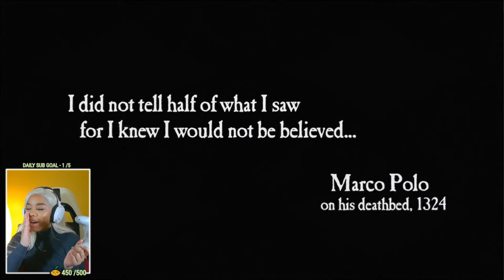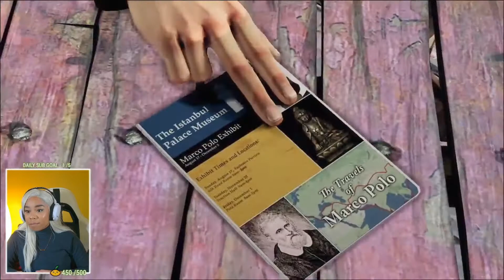Here we go again :) | Uncharted 2: Among Thieves, Part 1 (Twitch Playthrough)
Ayyy! Here we go with Uncharted 2, I have a full playlist for Uncharted 1 if you'd like to watch that first! Enjoy :)